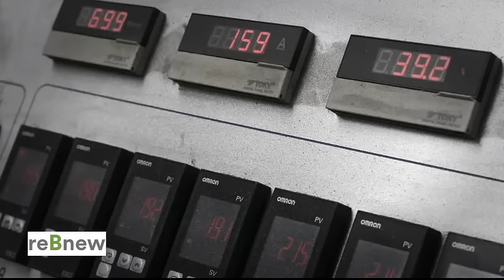BENITO Urban - reBnew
Productos 100% plástico reciclado - reciclable
PREMIADO CON “DER BLAUE ENGEL” Producto con baja incidencia ambiental durante su ciclo de vida.

Resistencia a la intemperie. Resistente a aceites, ácidos y agua de mar. No se degrada. No se astilla. Antigrafiti. Resistente a la humedad, no absorbe agua, de secado rápido. ECOLÓGICO proviene de producto reciclado y a la vez es reciclable. Larga vida útil. 100% Reciclable. Sin contaminantes. Fabricado de plásticos reciclados de alta calidad.